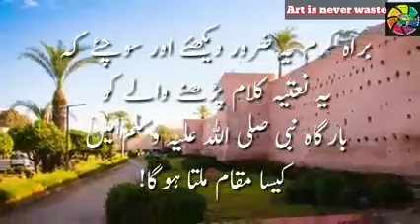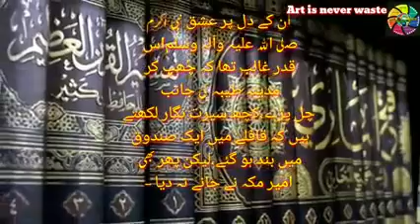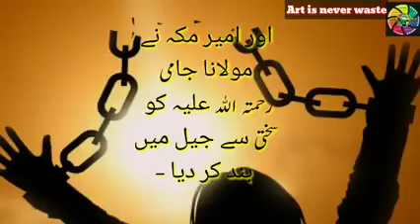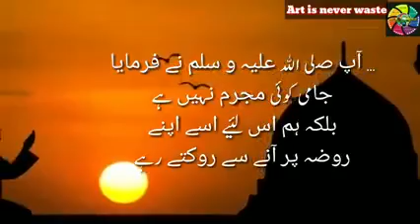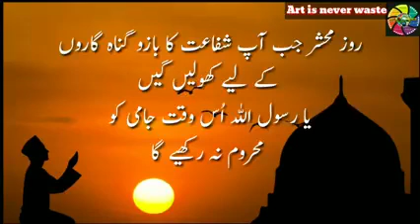Naat of Hadrath Jaami {rahimullaahi alaihi}